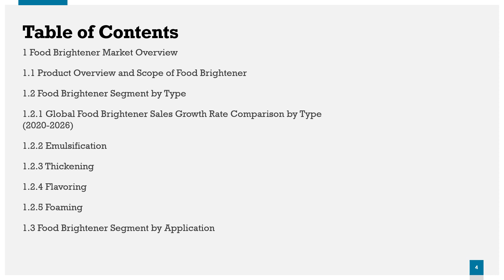Food Brightener Market Outlook 2021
The Food Brightener research report includes specific segments by region (country), by company, by Type and by Application. This study provides information about the sales and revenue during the historic and forecasted period of 2015 to 2026.